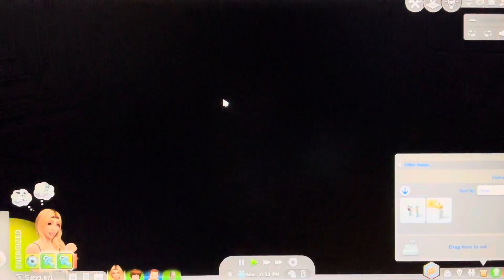100 baby challenge ep 12